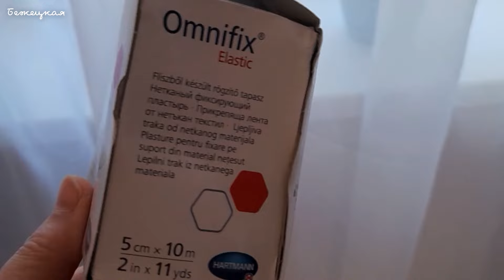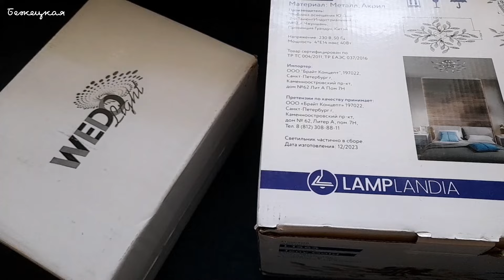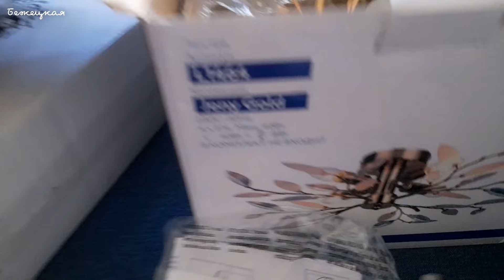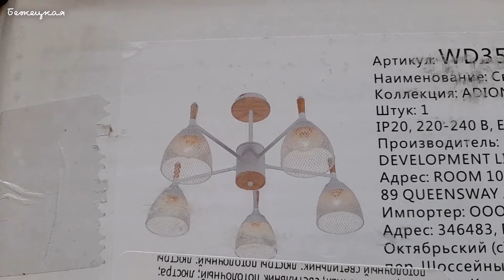Пенсионеры из Российской Глубинки купили на OZONe плитку, кровати, люстры и много всего нужного.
Дорогие друзья и гости моего канала, все кто любит природу,  комнатные растения и пешие прогулки, обзоры покупок, распаковка посылок из различных магазинов,  вам сюда.
 Чем живут, что покупают и что едят пенсионеры в российской глубинке, уверена многим интересно. В видео показываю всё правдиво и без прикрас.
 Мебель в российской глубинке купить не всегда бывает возможным. Вот и мы, российские пенсионеры из уральской глубинки, вышли из положения оригинальным способом, заказав мебель, люстры, плитку декоративную под кирпич и многое другое на ОЗОНе.
 Распаковка посылок из OZON представлена в этом видео.
 Заходите, будет интересно.

00;00 Декоративный камень под кирпич из OZON
04:08 Ужасная доставка на ОЗОНе
04:58 Распаковка посылок с люстрами из ОЗОНа
12:48 Всё нужное что купили пенсионеры из российской глубинки на ОЗОНе в том числе и кровати и много всего. Рекомендую.